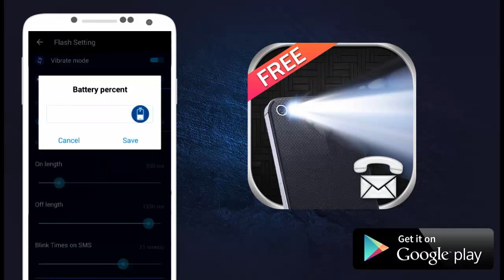Flash Alerts on Call and SMS